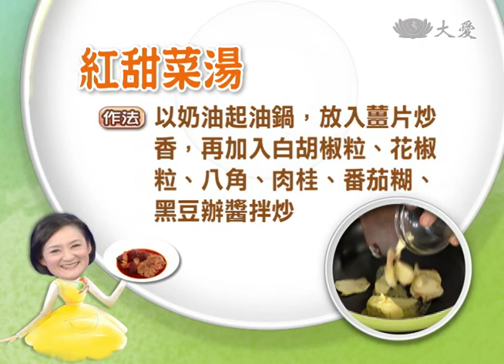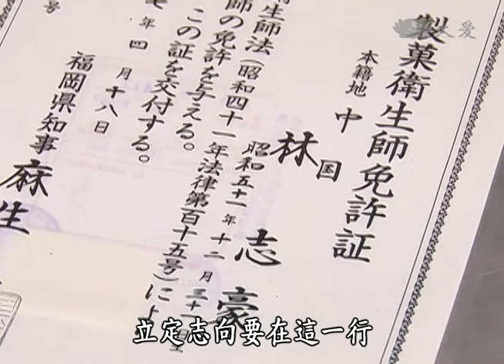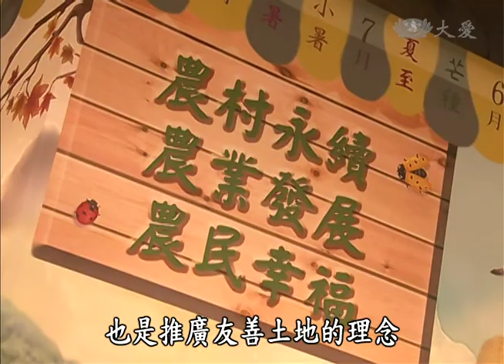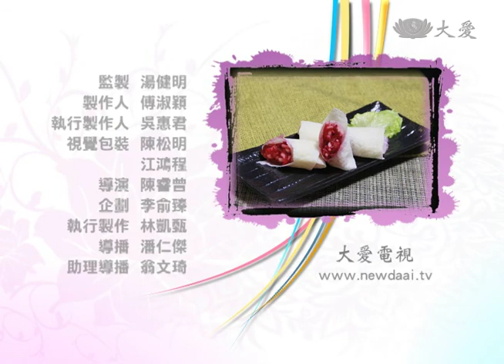【現代心素派】20140606 - 香積料理 - 甜菜根兩吃 - 紅甜菜湯&甜菜春卷 - 在地好美味 - 隨著時令走的起司塔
◎ 陳綉盆      64歲       91年受證       法號:明世      茹素20年

《 甜菜根兩吃 - 紅甜菜湯 》

材料：甜菜根1顆、紅蘿蔔1條、白蘿蔔1條、番茄2顆、西芹1根、牛蒡半根、豆腐餅6個、紅棗6粒

滷包材料： 白胡椒粒1大匙、花椒粒1大匙、肉桂20克、八角4粒、黑豆瓣醬1大匙、薑片少許、乾辣椒少許、奶油1小塊、 番茄糊1大匙（有分組拍）

調味料：醬油2大匙（補）

作法：
1.去皮的甜菜根、紅蘿蔔、白蘿蔔、番茄切塊 ；西芹切小段；牛蒡切片備用。
2.以奶油起油鍋，放入薑片炒香，再加入白胡椒粒、花椒粒、八角、肉桂、 番茄糊、黑豆辦醬拌炒，待香味完全釋出後，與乾辣椒一同放入棉布袋裡成為滷包備用。
3.湯鍋加2000㏄的 水煮滾，放入紅棗、紅白蘿蔔、牛蒡、西洋芹熬煮約5分鐘，再加入甜菜根、番茄、滷包，續煮15-20分，食用 前再加入醬油、豆腐餅或者其他喜歡的配料稍煮一下即可。

《 甜菜根兩吃 - 甜菜春卷 》

材料：甜菜根2顆、鳳 梨1/4顆、蘋果2顆、春卷皮半斤
調味料：鹽少許

作法：
1.去皮的蘋果、鳳梨切絲，甜菜根切絲備用。
2. 起油鍋，加入鳳梨炒至出水後，再加入甜菜根、鹽翻炒，接著熄火，放入蘋果拌勻盛起，食用前以春卷皮包捲 起來即可。

【現代心素派-在地好美味】

37歲的林志豪每天與麵粉共舞，三年前他決定創業，自己成立烘焙工作室，從採買、製作、包裝、販售全部一 手包！因為在日本愛上甜食，林志豪進而攻讀日本的料理學校，拿取證書後，立定志向要在這行做出成績來， 並且把他認定的那種舒服自然、甜而不膩的感動注入西點之中。不過，點心到底要怎麼做，才能讓人吃了舒服 又自然呢？